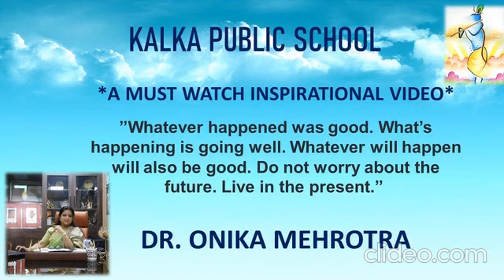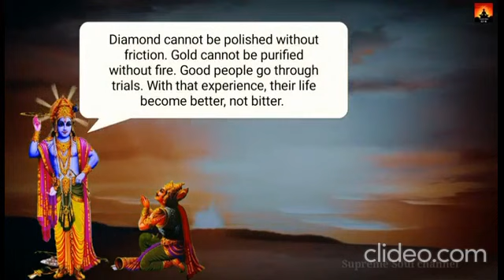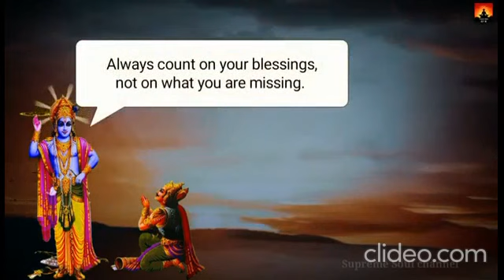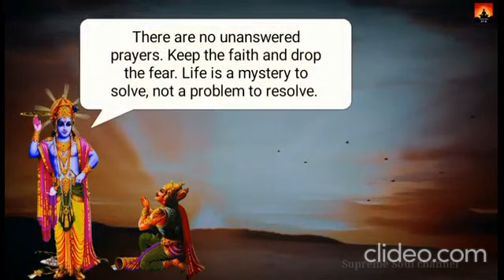*A MUST WATCH INSPIRATIONAL VIDEO*